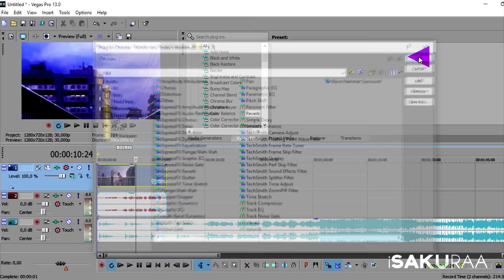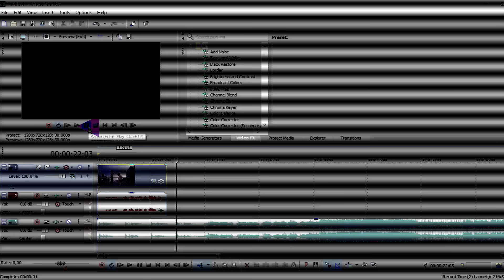「Sony Vegas」Echo background voice *HD*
Hi guys!

This is an easy voice effect you can use on your AMV. It's really nice with raw edits, emotional scenes from an anime.